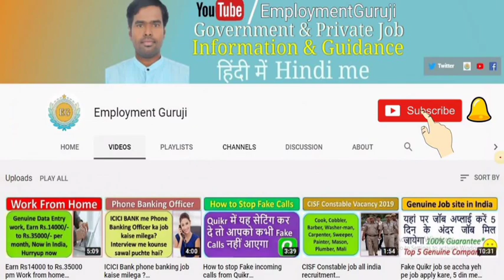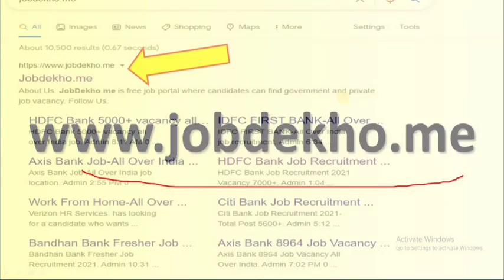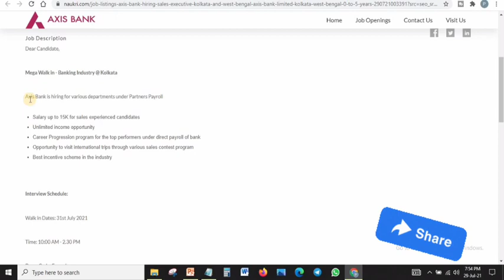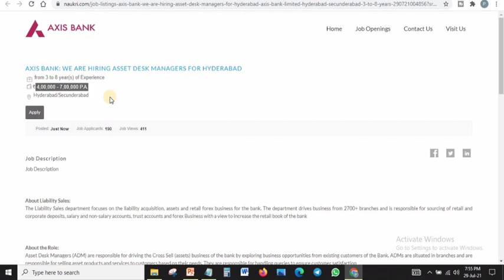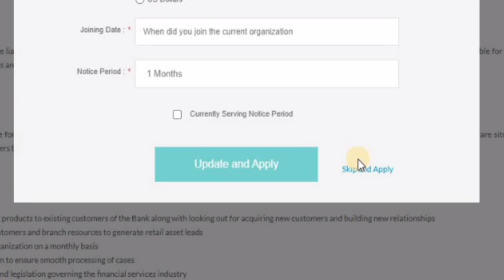Axis Bank Walk in Interview | Bank Job | Interview On 31st July | Apply Now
Graduate job, undergraduate job, ICICI Bank job, Life insurance job, HDFC Bank Job, Kotak bank job, Bharti